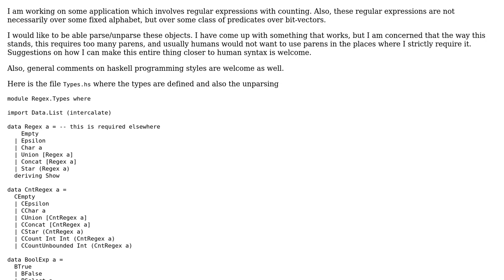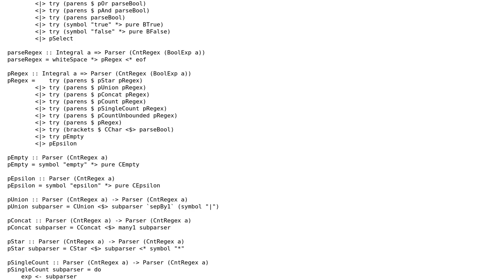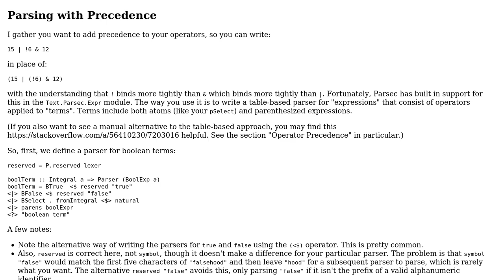Suggestions on making this parsing/unparsing format more human-friendly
With thanks & praise to God, and with thanks to the many people who have made this project possible! | Content (except music & images) licensed under CC BY-SA | Music | Images & others | With thanks to user K. A. Buhr user Agnishom Chattopadhyay and the Stack Exchange Network Trademarks are property of their respective owners. You are responsible for your own actions.